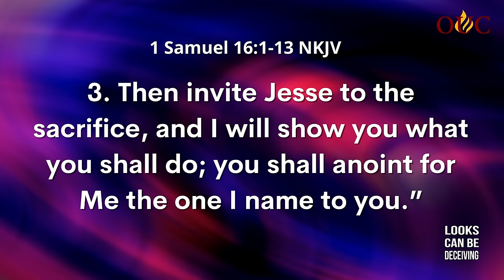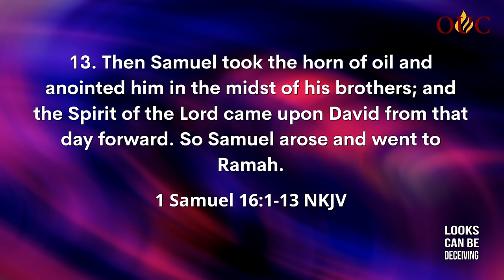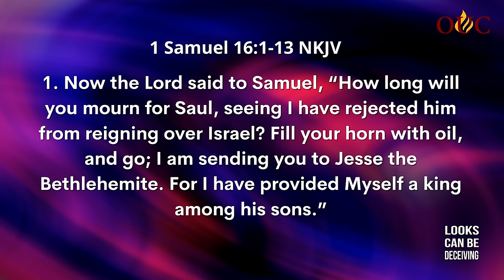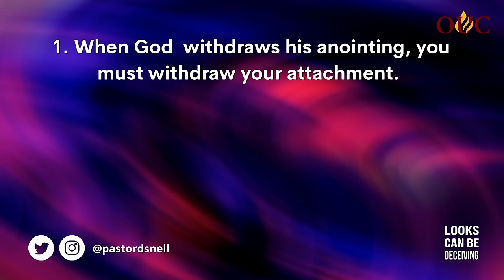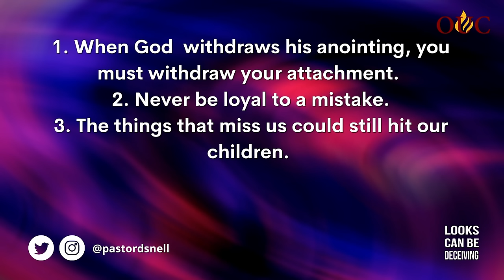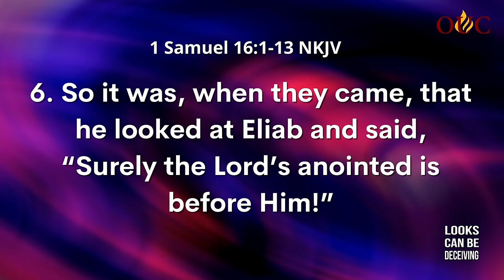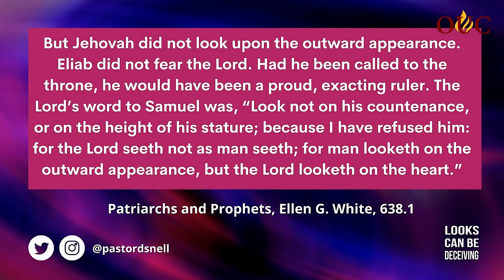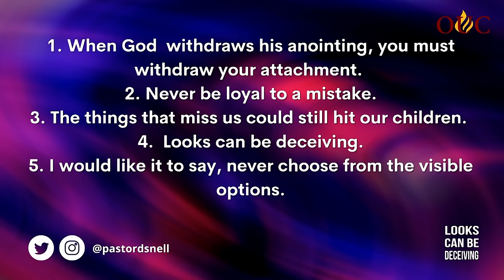Looks Can Be Deceiving | Pastor Debleaire Snell | 1-22-22